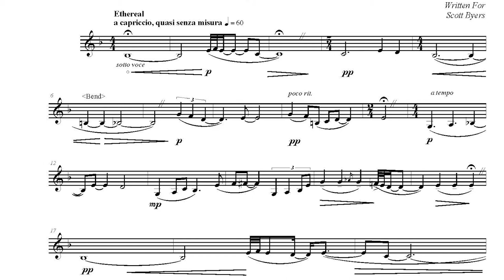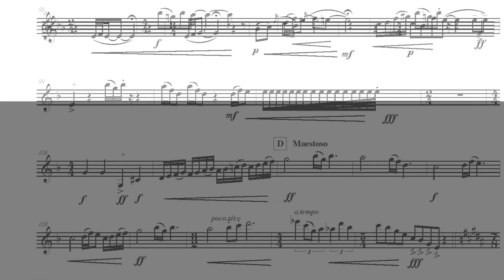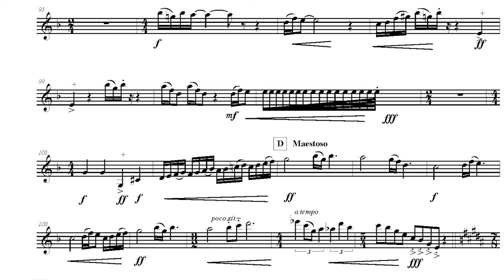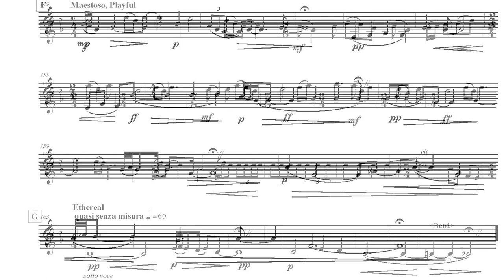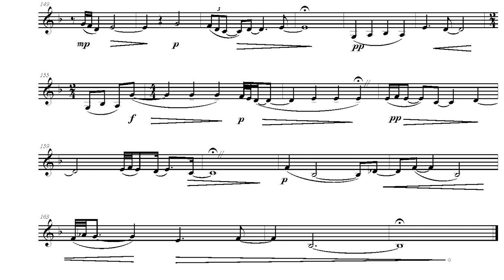Cyclic Field - Adam Koch | Solo Unaccompanied B♭ Clarinet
Cyclic Field explores elements of patience and stillness. The solo unfolds upon the listener by happenstance and without influence. This work was commissioned by and for Scott Russel Byers.

Composer: Adam Koch
Performer: Scott Russel Byers

Learn more about Adam Koch!